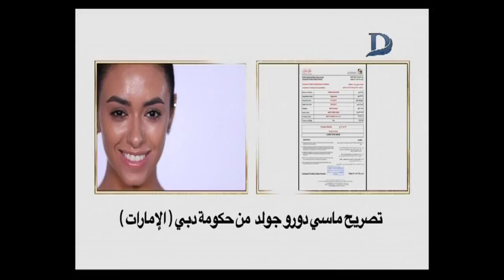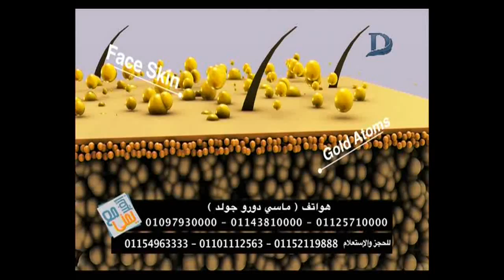إتغير مع يمنى| حوار خاص حول العناية بالبشرة والشعر حلقة 22_ 6_2019